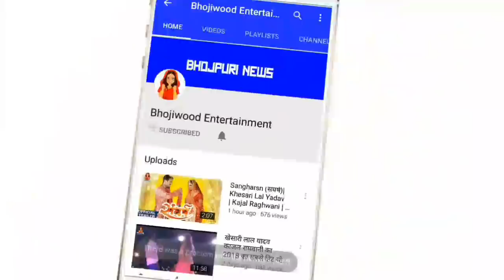खेसारी लाल यादव ने किया अपनी नई फिल्म मेरी जंग का शूटिंग स्टार्ट आप भी देखिये वीडियो 2018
नमस्कार भैया लोग लिंक पर क्लिक कर के हमर फेसबुक पेज के जरूर लाइक करि धन्यवाद